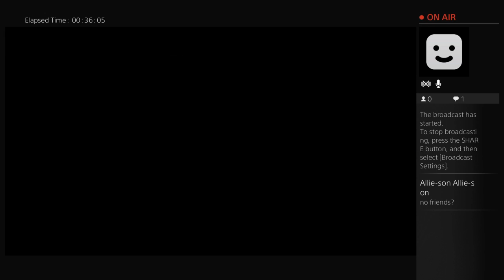Star wars battlefront gameplay